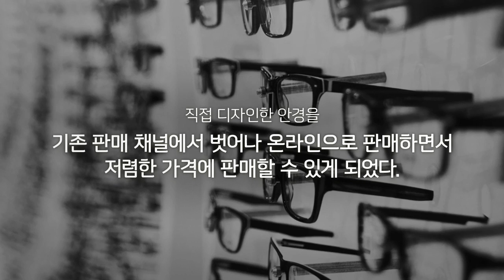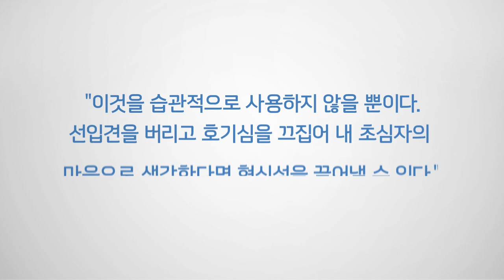[able talk] 와비파커(Warby Parker)